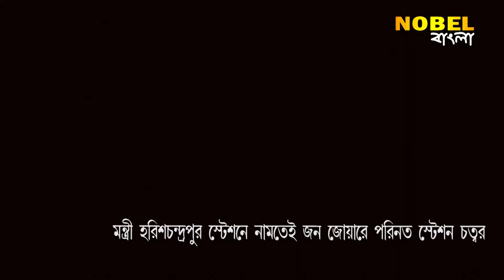মন্ত্রী হরিশ্চন্দ্রপুর স্টেশনে নামতেই জন জোয়ারে পরিনত স্টেশন চত্বর , Nobel Bangla News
মন্ত্রী হরিশ্চন্দ্রপুর স্টেশনে নামতেই জন জোয়ারে পরিনত স্টেশন চত্বর , Nobel Bangla is Popular Bengali news channel, Nobel Bangla has now been branded